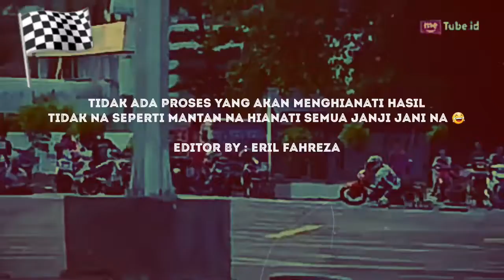SARANA TEMPAT LATIHAN ROADRACE UNTUK PEMBALAP BANTAENG|||LETS GO MNC TV ||| BANTAENG KEREN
Lapangan hitam pantai seruni sebuah tempat atau sarana latihan untuk para pembalap bantaeng. @Lets go Mnc TV .